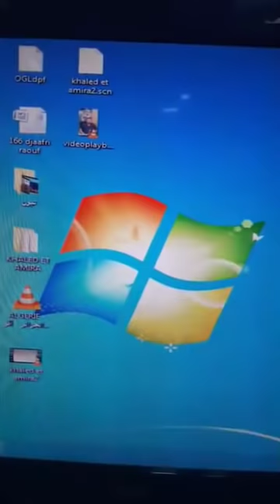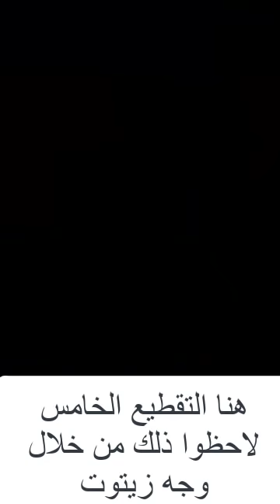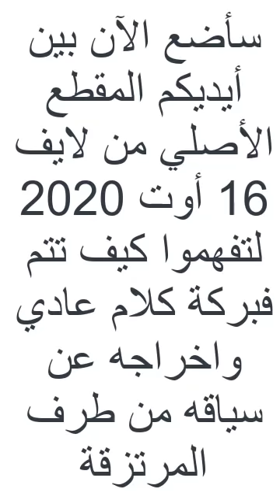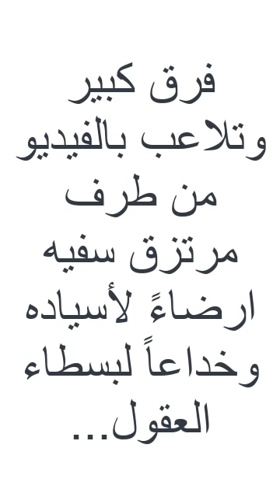المخابرات تفبرك فيديو اخر للعربي زيتوت